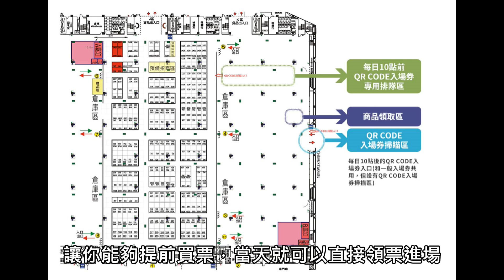介紹十年前的經典作品-獵魔戰記(大劍)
哈囉！我是RT 獵魔戰記是日本漫畫家八木教廣
於2001年開始連載的作品